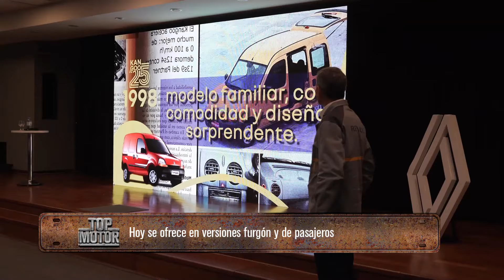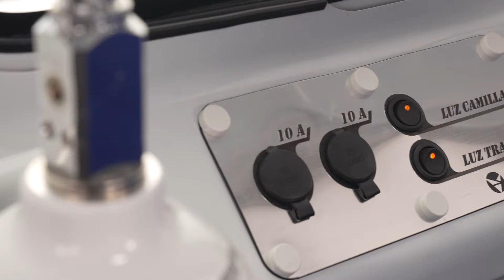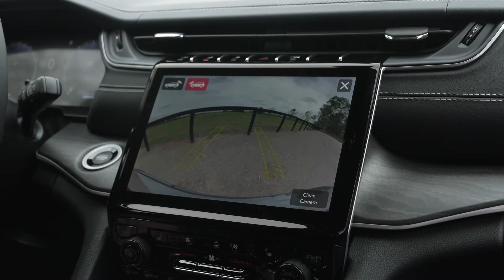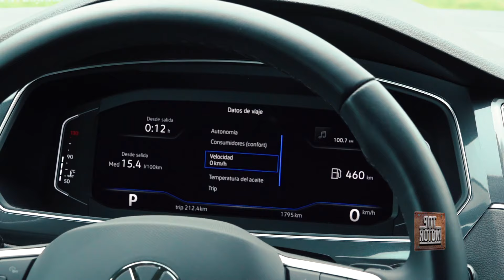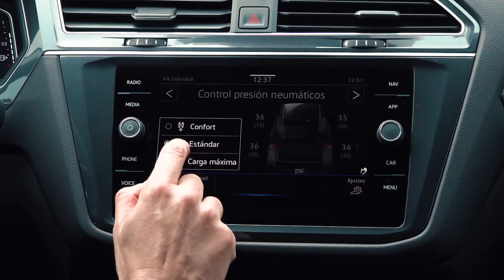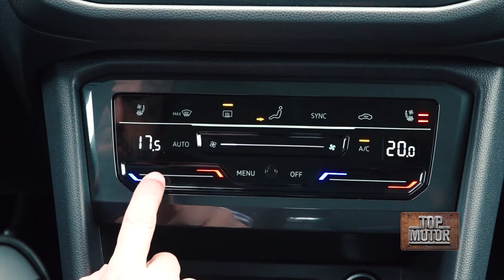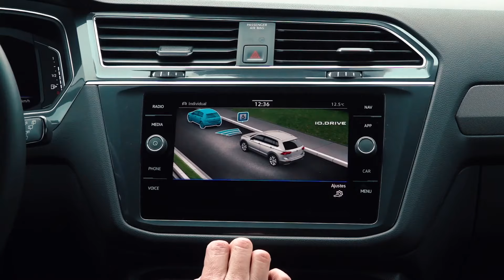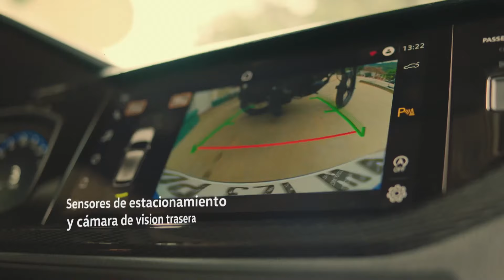Test Tiguan Allspace. Aniversario Kangoo. Nuevo Grand Cherokee Limited, lanzamiento.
Probamos el renovado SUV de Volkswagen que se puso al día levemente en diseño y sumó tecnología para la seguridad. El utilitario de Renault cumple 25 años en la Argentina y, como parte de la celebración, la marca francesa nos invitó a recorrer la planta de Córdoba y repasar los principales hitos de su trayectoria. Además, te contamos lo más destacado de la nueva generación del icónico modelo de Jeep. Programa Nº 307.